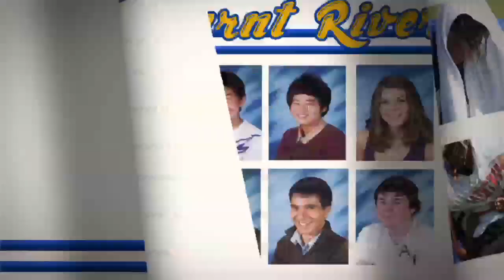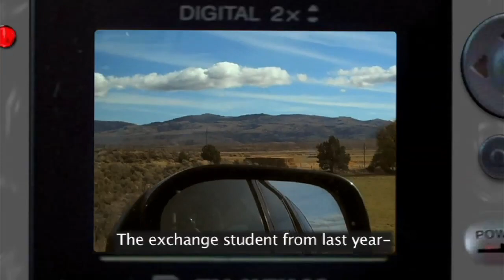"Welcome to Unity" trailer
In a sleepy mountain town nestled in rural America, seven exchange students set out to tackle the "American Dream".

WelcomeToUnity.us